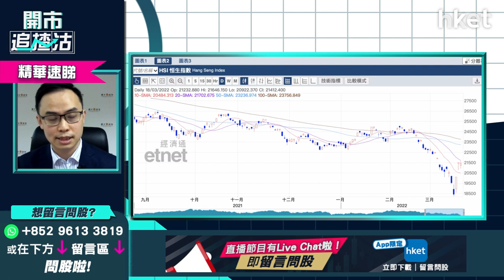【ET開市直擊】（精華）港股現價買值博 話你知箇中原因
港股近日走勢波動，恒生指數短短數個交易日由萬八點水平反彈重回二萬二，今早略有回吐。在港股波動市之下，散戶現價買貨勝算如何？耀才證券研究部經理譚智樂（Arnold）為你分析。